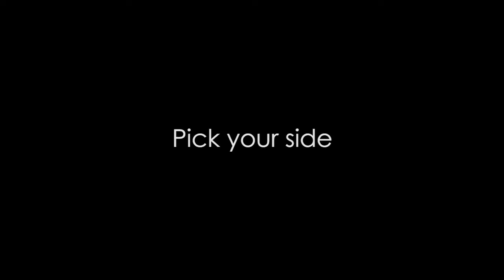Warcraft 3 - Custom Map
Map made using warcraft 3 editor.